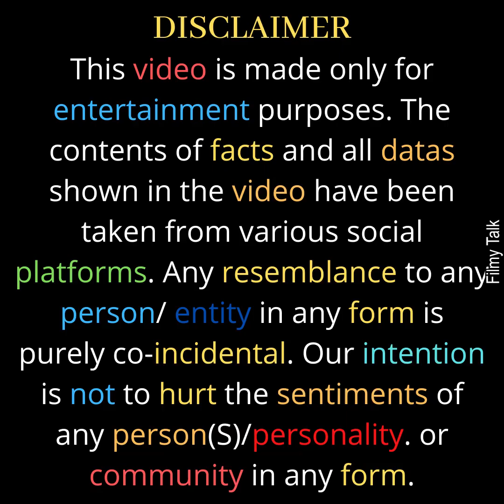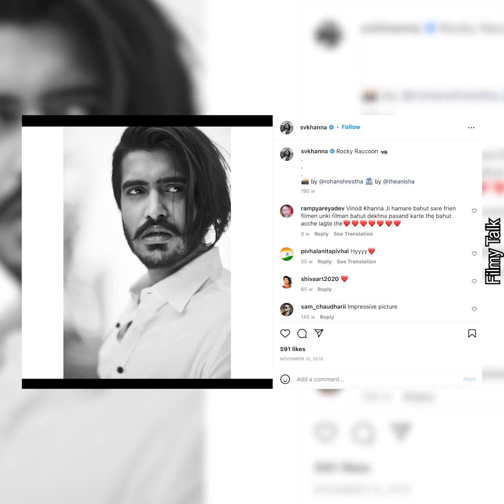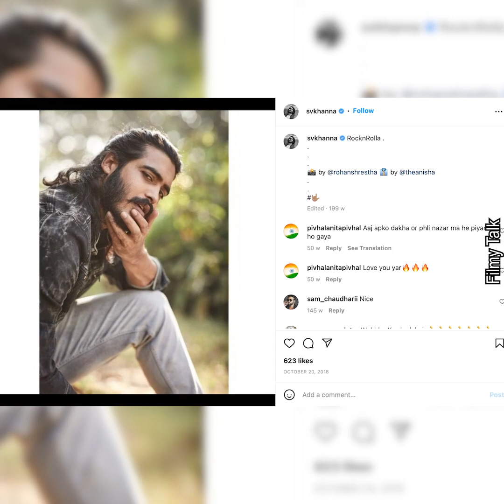Vinod Khanna जिन्हे परा बॉलीवडु सलाम करता था लेकिन उनके बेटे आखिर क्यों गमुनामी से जी रहे है।